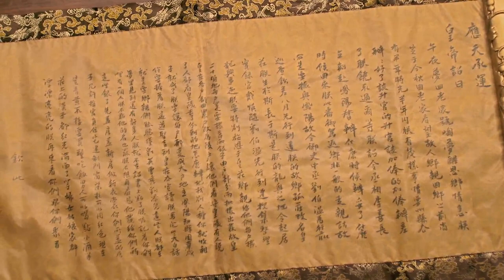神机妙算刘伯温 25 （MULTI SUB）何冰、于震、王刚、王姬 | Foresighted Liu Bo Wen 25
该剧主要讲述了明朝洪武年间的刘伯温严惩贪腐、智斗奸臣的故事。